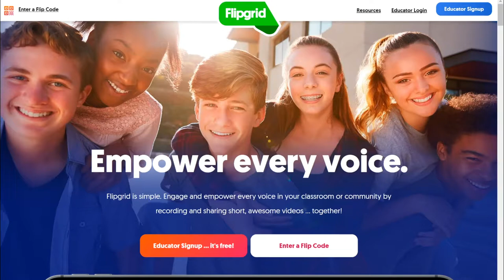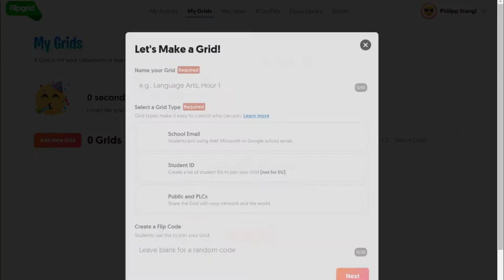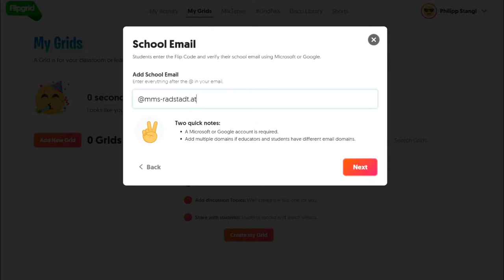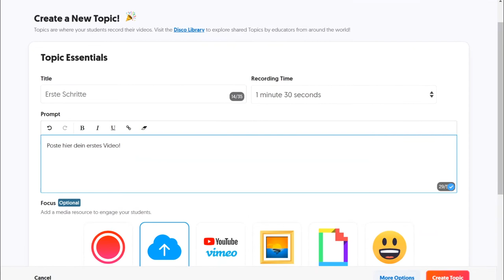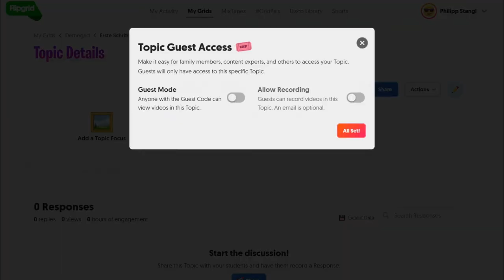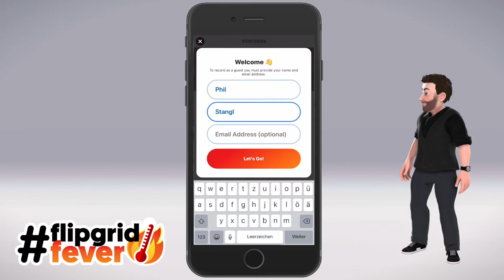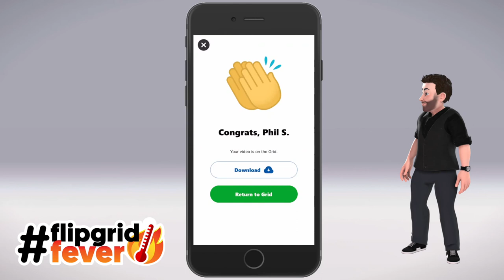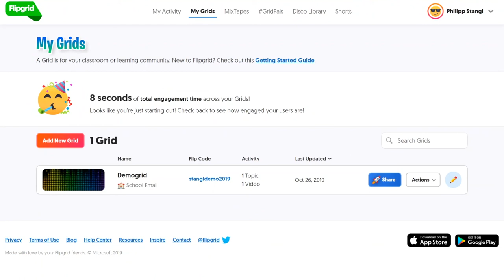Flipgrid | How to | mathematik.rocks | Phil Stangl